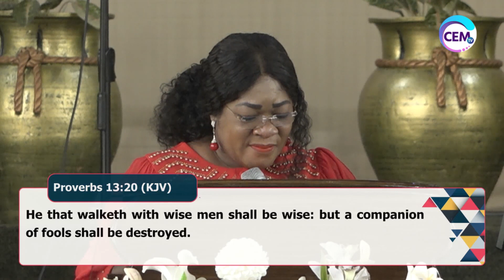FAMILY VALUES || REV. MRS. JANE MENSAH || 18TH JULY 2021